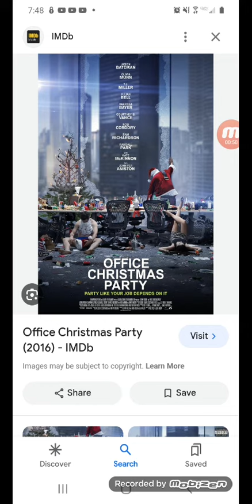Who like Office Christmas Party